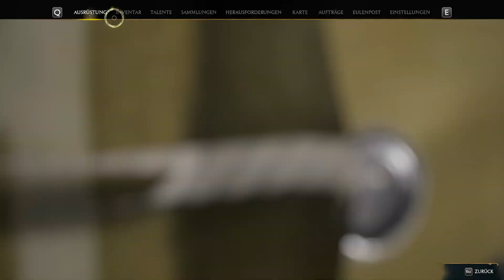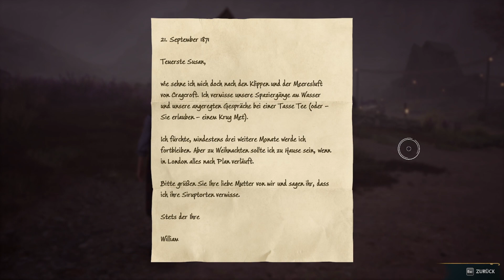HOGWARTS LEGACY 🪄 #103 Das kleine Dörfchen Cragcroft ◽️ German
HOGWARTS LEGACY - Hufflepuff, German Gameplay, Open World, Magic Adventure

Alle Neukunden erhalten mit dem Code "Bianca20" 20% auf ihre erste Bestellung.

✅ Cleaner Energy
✅ Mit Guarana und Grüntee Extrakt
✅ kalorienarm, zuckerfrei und taurinfrei
✅ 100% vegan

Euch gefällt, was ihr hier seht? 🌺
Ihr wollt noch mehr aus meinem Leben sehen, mich unterstützen oder live zuschauen, wie ich verzweifle? Dann schaut gerne auf meinen anderen Seiten vorbei. 😊
Über Support würde ich mich sehr freuen! 🥰

📌 Bitte keine Spoiler und Backseatgaming in den Kommentaren!
Lasst mich das Spiel und seine Funktionen bitte selbst entdecken. Wenn ich etwas wissen möchte, sag ich ganz klar "Das könnt ihr gerne in die Kommentare schreiben". Bitte seid so lieb. Danke! :)